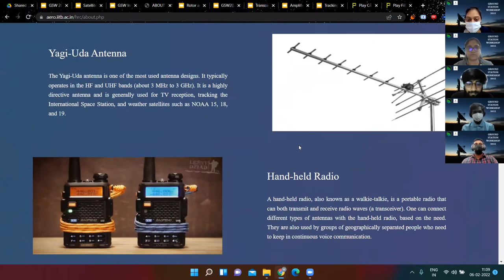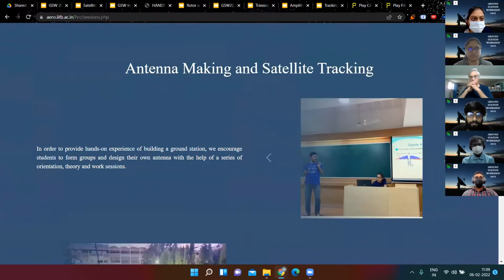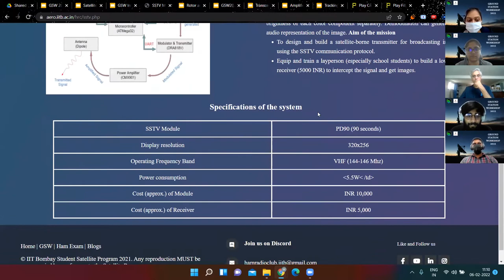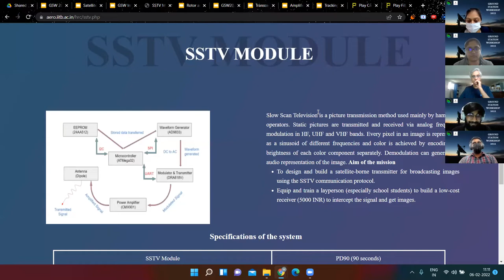Keynote Address by Mr. Ashhar Farhan at Ground Station Workshop 2022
We were delighted to host Mr. Ashhar Farhan (VU2ESE), Founder, and CTO, Satellize as the keynote speaker at the Ground Station Workshop, 2022.

He was one of the original dreamers behind Satellize, which was established in 2017 as Exseed Space, India’s first private company in space with two satellites orbiting the earth currently. He is also a famous homebrewer with vast experience in radio electronics and building amateur radio equipment.

Catch up his address where he shares the journey of the growth of ham radio and wireless communication over the years. It gives insights into the operation of a ground station and what upcoming ham clubs and enthusiasts can explore.

Explore more on Ham Radio through our Blog Page: Stories of a Naive Radio

Follow the club’s social media handles to stay updated about all our events,

73 and 37!